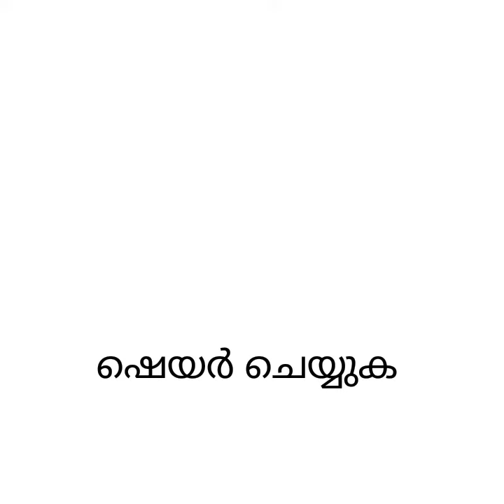last Date Adhar Update